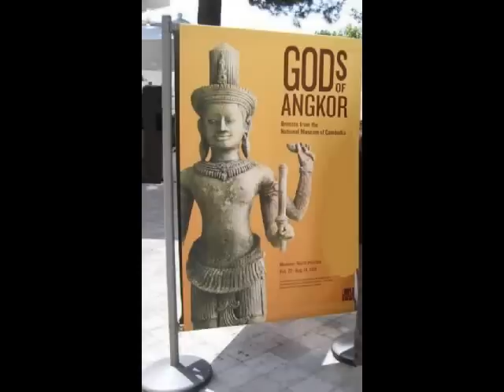Cambodia's Gods of Angkor @ Getty Museum L.A.